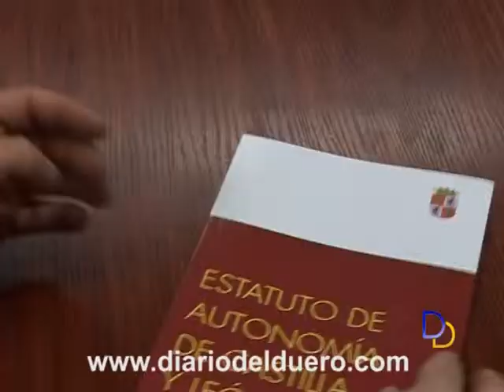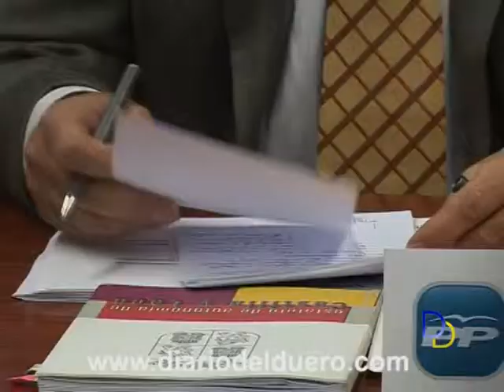Conocer nuestro Estatuto para una Castilla y León más regionalista